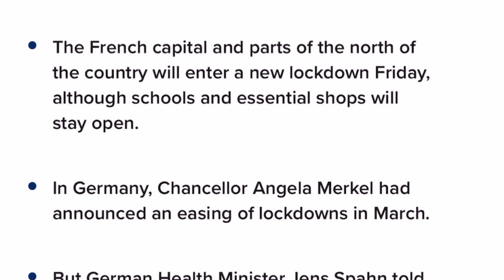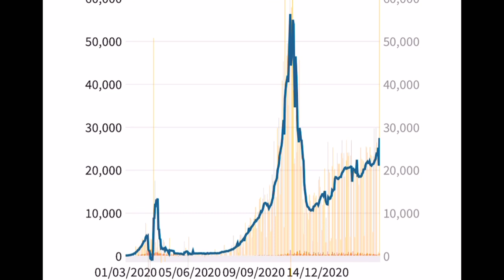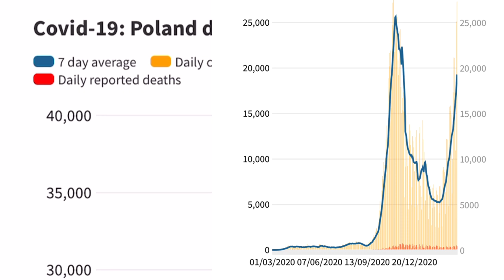셀트리온 유럽에 수출 할수밖에 없는 이유!!! (ft. CNBC 유럽 3차 웨이브)